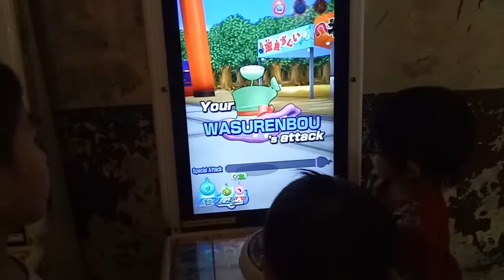kids playground ~indoor outdoor -孩子們的遊樂場〜室內室外-子供たちの遊び場〜屋内屋外-어린이 놀이터 ~ 실내 실외 妖怪手錶 華山創意文化園區 ~otoro